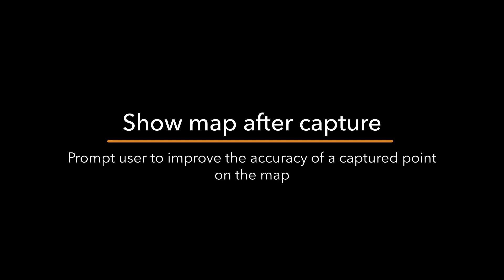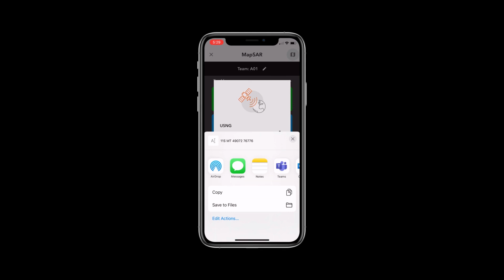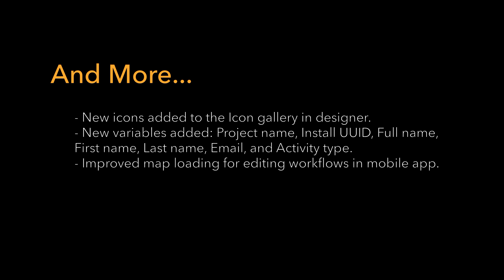What's New in ArcGIS QuickCapture (March 2022)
The March 2022 release of ArcGIS QuickCapture improves the data collection process for accuracy, efficiency and overall usability.  There is also a new template to help report wildlife populations for animal conservation.

Watch this video to see how to:
0:10 – Show map after capture
0:44 – Location tracking (Last Known Location only option)
1:05 – Share coordinates
1:29 – Sort and search projects
1:48 – Resize split-screen views
2:04 – Rapid Wildlife Reporter template

For more information about this rapid data collection app, please